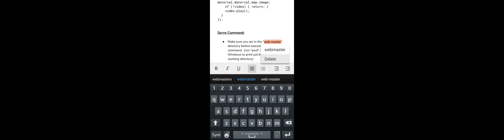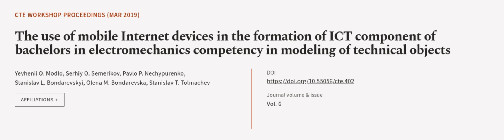The use of mobile Internet devices in the formation of ICT component of bachelors in ... | RTCL.TV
### Keywords ###

### Article Attribution ###
Title: The use of mobile Internet devices in the formation of ICT component of bachelors in electromechanics competency in modeling of technical objects
Authors: Yevhenii O. Modlo, Serhiy O. Semerikov, Pavlo P. Nechypurenko, Stanislav L. Bondarevskyi, Olena M. Bondarevska ,and Stanislav T. Tolmachev

### Video Timestamps ###
0:00:00 - Summary
0:01:06 - Title
0:01:12 - Outro
0:01:17 - End